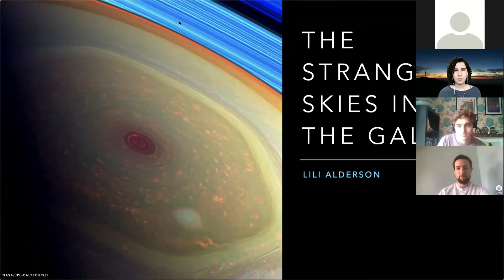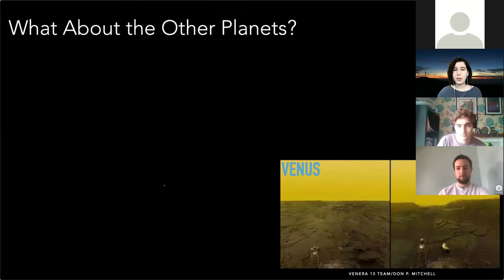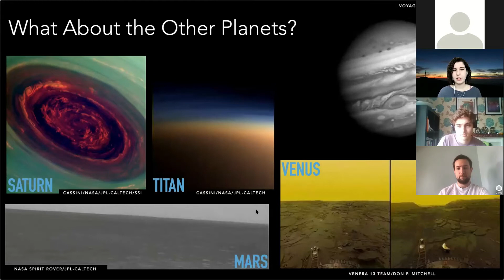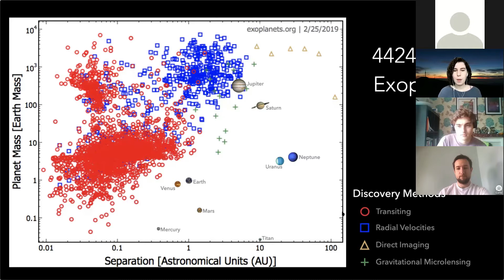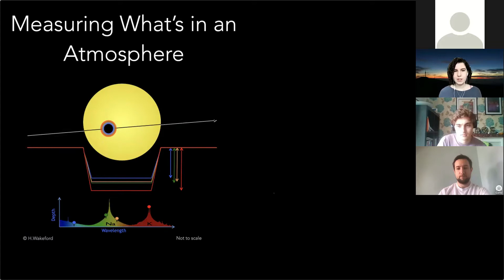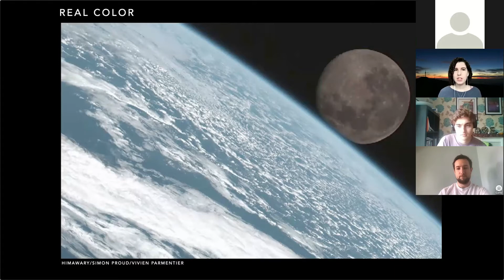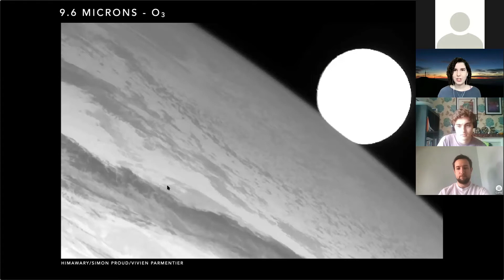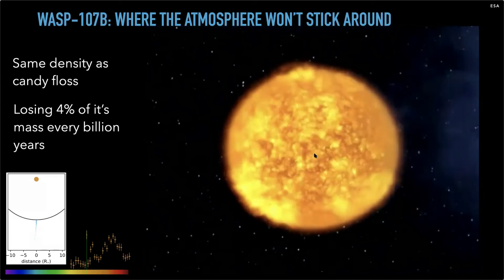The Strangest Skies in the Galaxy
From the Solar System to the most extreme exoplanets, find out how astronomers study the atmospheres of planets and discover the strangest skies we've explored so far.

Presented by University of Bristol PhD student Lili Alderson.